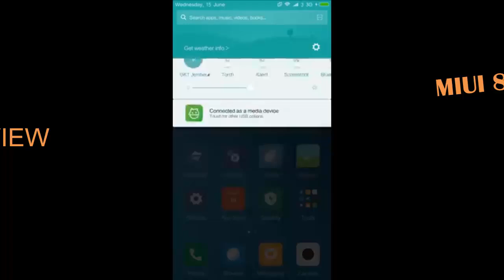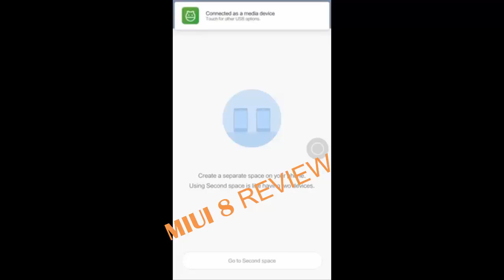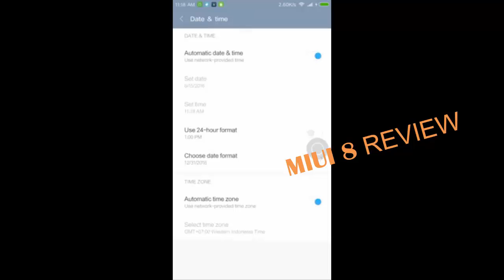MIUI 8 REVIEW Indonesia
Berikut Review tampilan dari Miui 8 Terbaru Silahkan yg Ingin Mencoba  bisa langsung di download di form terdekat